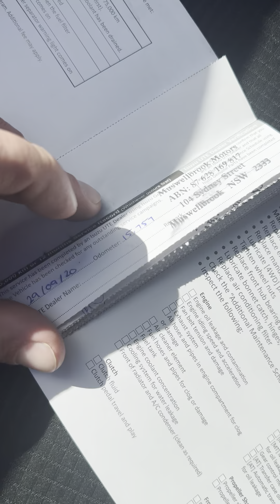2020 Isuzu D-MAX